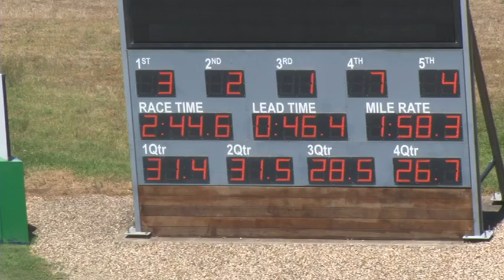Melton 10-12-19 Trial 5